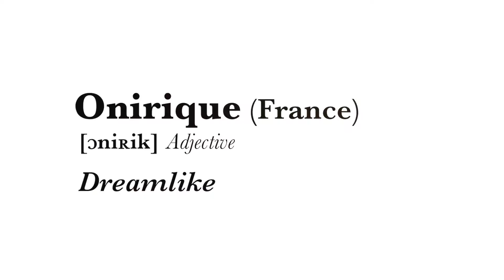[Accesories Brand] ONIRIQUE at The Fepi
ONIRIQUE:
Memiliki arti "Dreamlike" dari bahasa Prancis. Dimana berbagai akesoris ditampilkan sebagai sebuah seni yang membuat penampilanmu semakin EKSTRA. Koleksinya mulai dari, cincin, gelang, kalung hingga aksesoris rambut. Menggunakan batu permata dengan cara pahatan dan mengukirnya menjadi berbagai karya seni geometris yang sangat indah seperti di dalam mimpi.